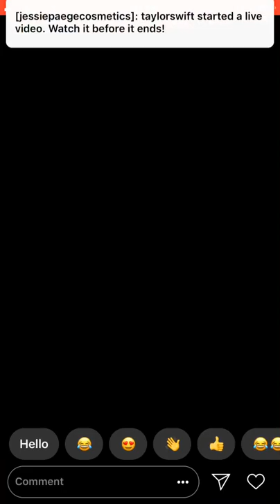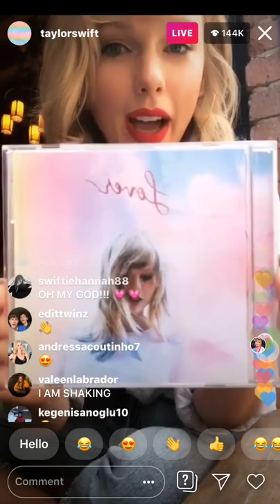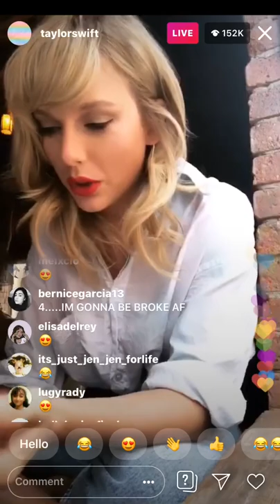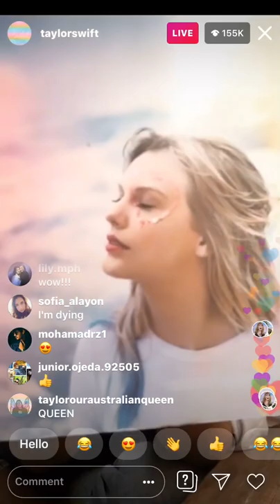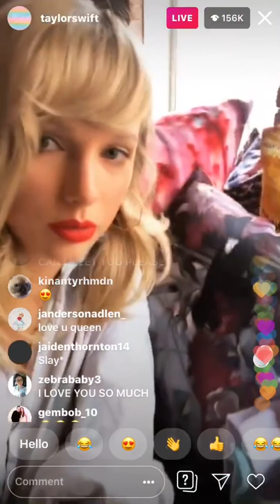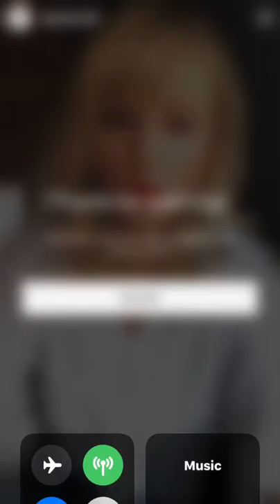Taylor’s Full IG Livestream!!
sorry for all the notifications and glitches!!